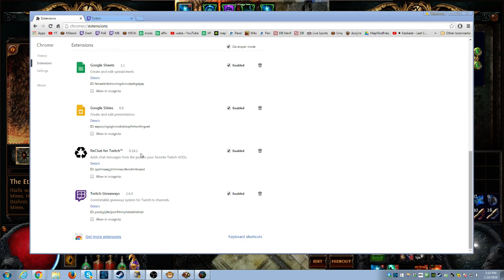Hegemony's Take On ReChat! Improve your Twitch viewing experience with your favorite Streamers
ReChat addon available in Chrome and Mozilla Firefox.

Click on your extensions and search for ReChat in your browser.  Watch any VoD or highlight and enhance your viewing experience.